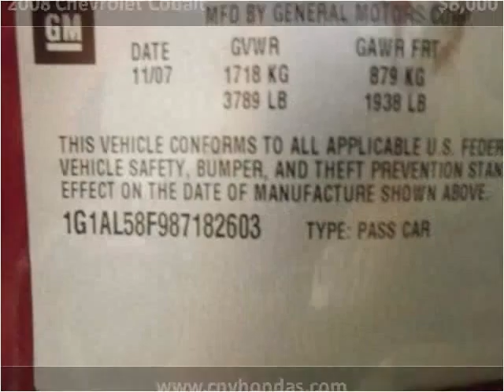2008 Chevrolet Cobalt Used Cars utica NY